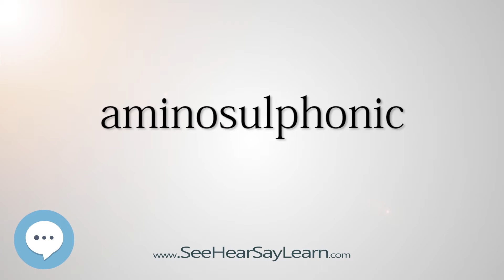aminosulphonic (Every English Word Pronounced) 📕🔊🗣️😎✅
This video is about "aminosulphonic".